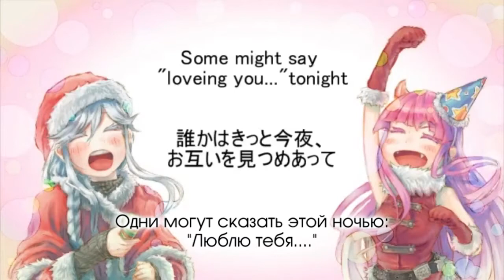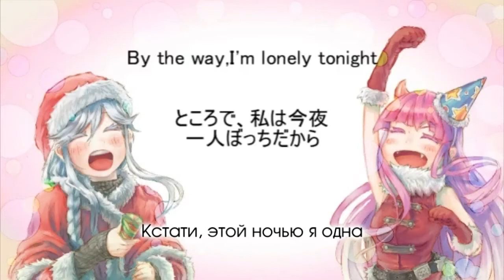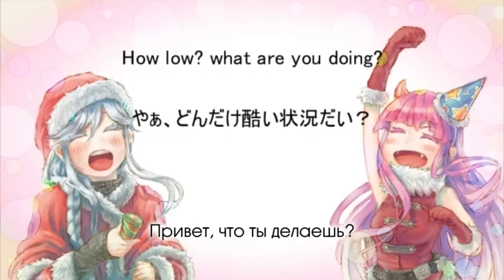Sekka Yufu & Hakaine Maiko - Holy ShitXmas (rus sub)